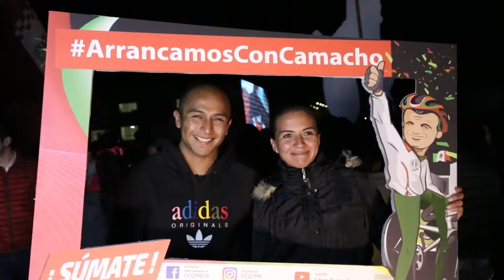Arranque de Campaña.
Empezamos con mucho ánimo, avanzamos siempre hacia adelante y llegaremos a la meta unidos. ¡Gracias por acompañarme en este inicio de campaña!